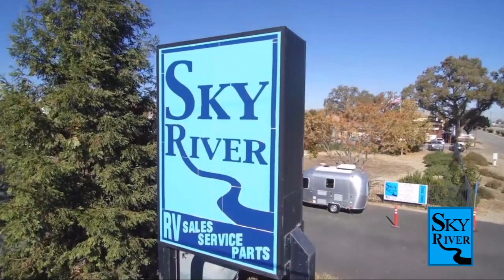2023 Starcraft Autumn Ridge 26BH Paso Robles Pismo Beach Atascadero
2023 Starcraft Autumn Ridge 26BH Stock Number: SC2376 Vin:SC2376.